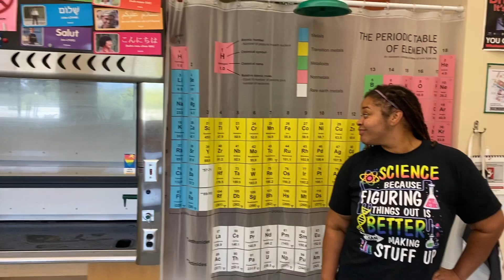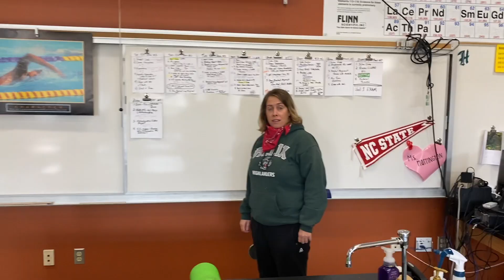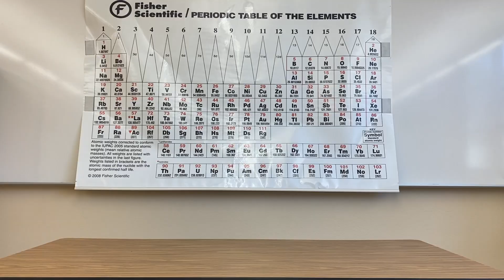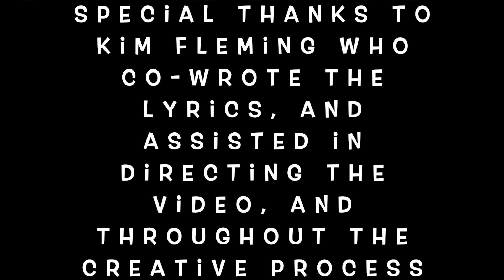Periodic Table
This video is an instructional tool to motivate and inspire students with their final Chemistry project.